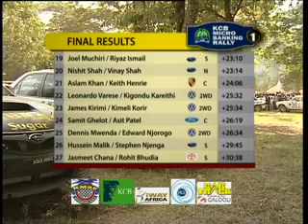2012 KCB Micro Banking Rally KNRC 1 - Part 5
2012 KCB Micro Banking Rally KNRC 5